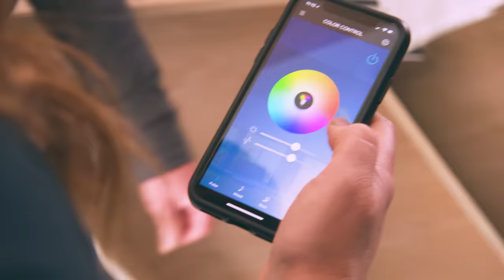The Weekender: "The Modern Man Cave" (Season 4, Episode 10)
Who knew plywood could be so classy? In this season 4 finale, Monica brings her A-game to Keith & Codi's ambitious gaming room makeover.